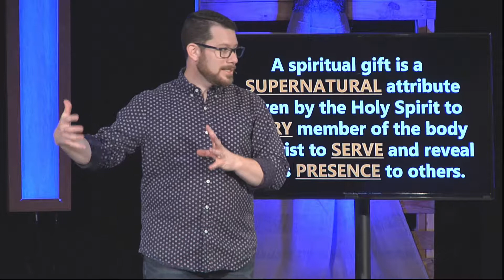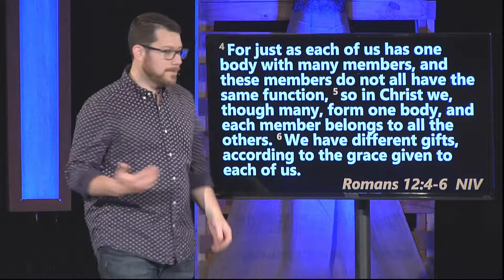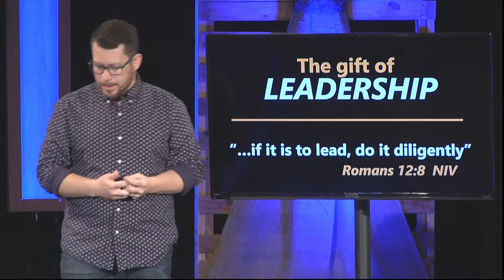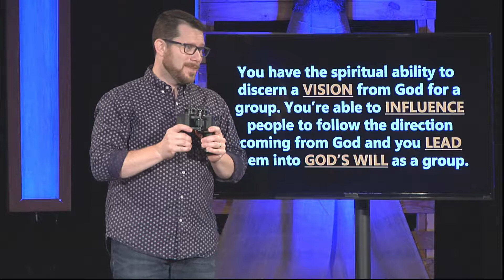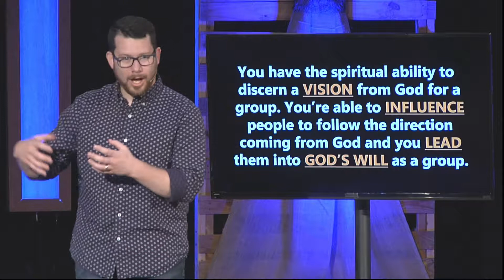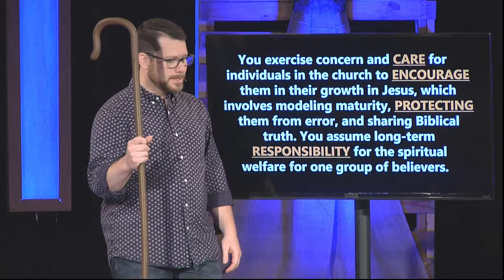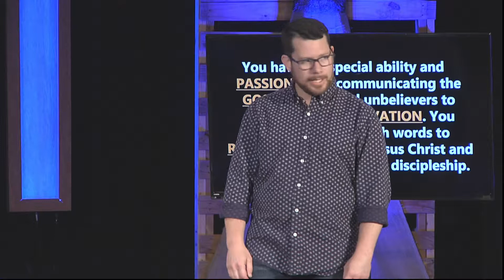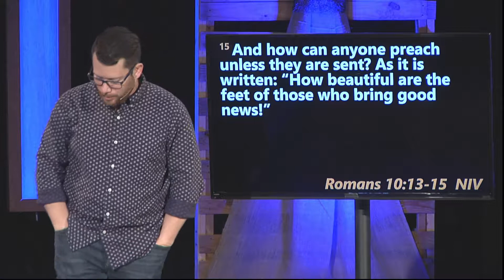Gifted - Word Gifts 2 - Tim Broughton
The spiritual gifts of Leadership, Pastor/Shepherd, and Evangelism.